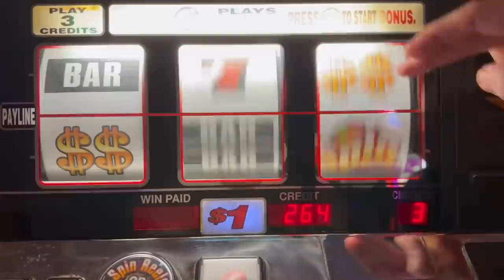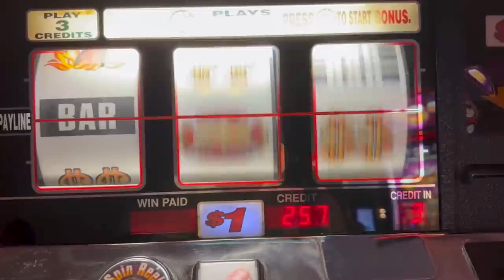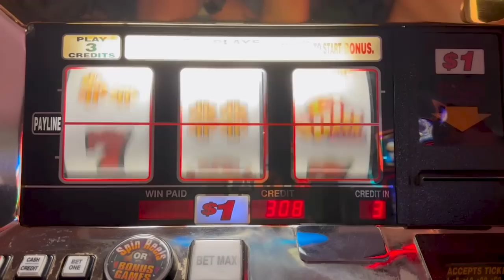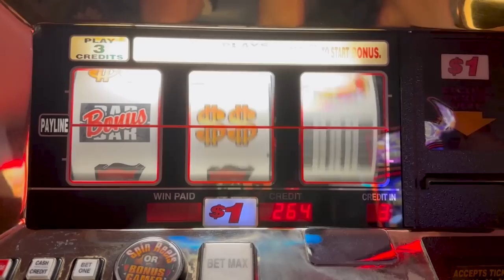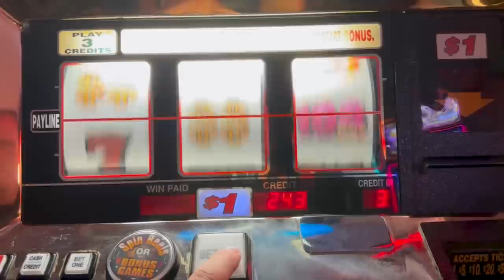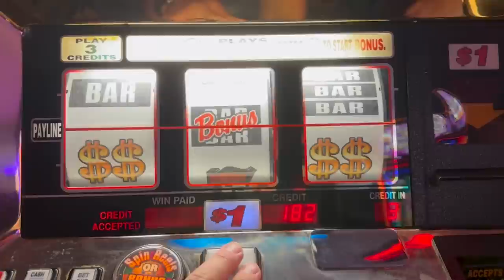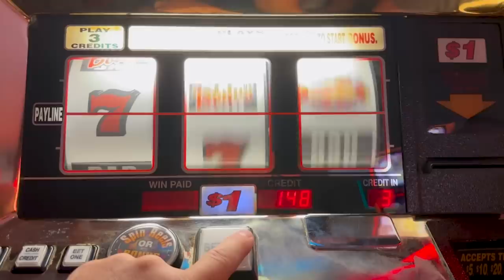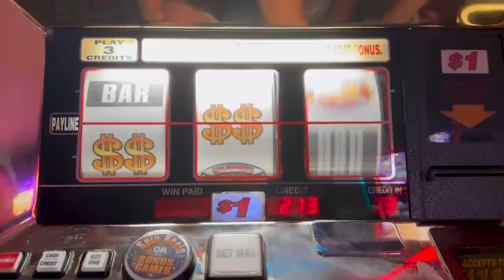Back To Play His Favorite Slot! Monte Carlo!